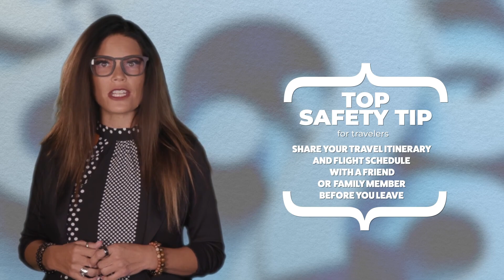Tips and Best Practices to Stay Safe When Traveling - Did You Know Video Series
Did You Know that NAR has safety tips and practices for when we attend conferences?  These are especially important with the biggest  REALTOR conference of the year coming up in November.  Learn more.